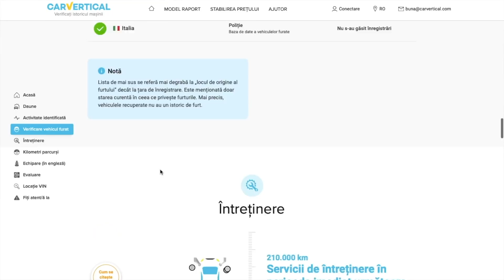GOLF 5 1.9 TDI/LA MASINI este ca LA FEMEI "NU CREDE PANA NU ATINGI!"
Aici poti sa-ti verifici masina visurilor tale cu o REDUCERE DE 20%!

Sticker Merita Toti Banii! REDUCERE 20% valabila la toate produsele de pe site folosind PROMO COD: MTB

Link pentru PIESE AUTO CU REDUCERE TRANSPORTUL GRATUIT daca folositi CODUL PROMOTIONAL MERITA!

•Un Carvlog cu subiecte unice si interesante pe care le abordam cat se poate de realist si concret!!

•Dacă ai un subiect pe care vrei sa il discutăm lasă in comentarii si se rezolvaă